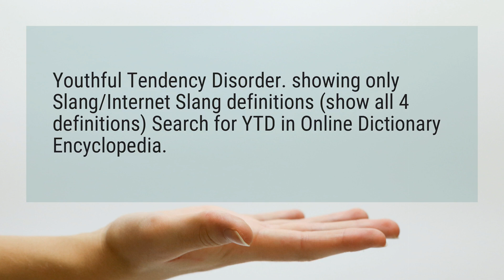What does YTD mean urban dictionary?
Youthful Tendency Disorder. showing only Slang/Internet Slang definitions (show all 4 definitions) Search for YTD in Online Dictionary Encyclopedia.